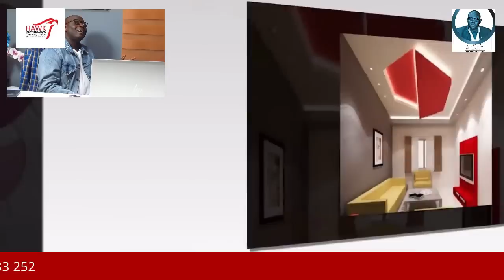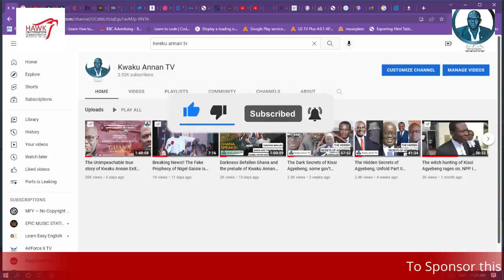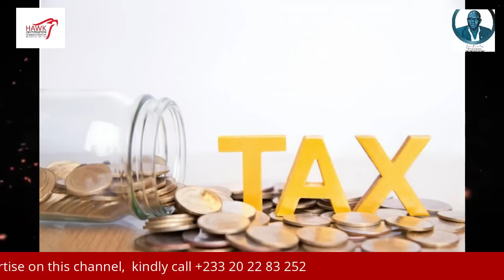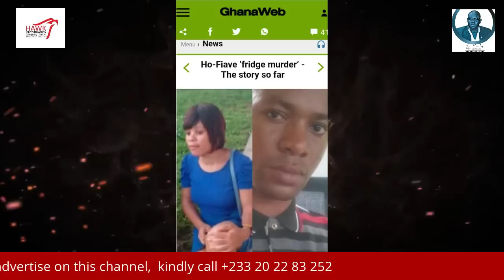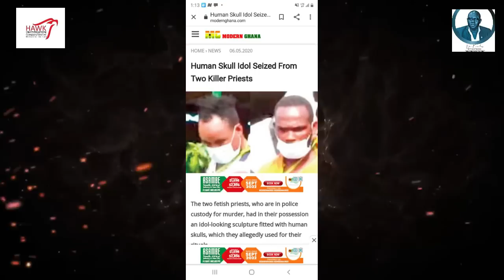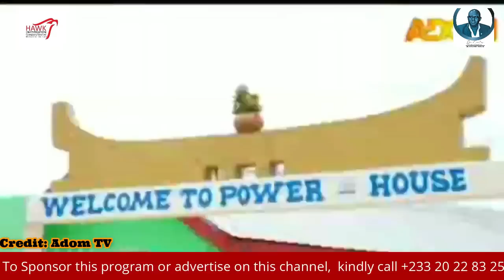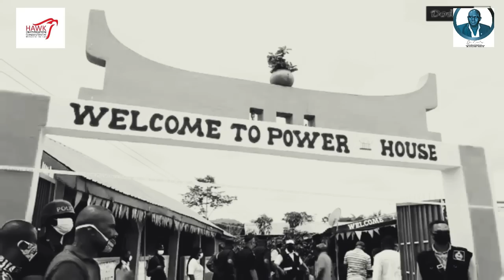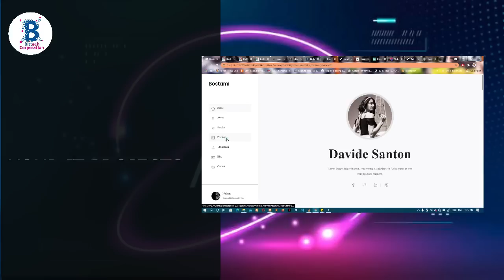Kwaku Annan - High Profile Múr₫ėr Cases and Ghana at Cross-Roads to Ḟiğ♄t Galamsey!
To advertise on our Platform, LPM or Interview, Kindly Send us a mail.

***VISIT LINKS TO WATCH OUR PREVIOUS EPISODES**

Part 2 of The Deep Secrets, Inside Out Of The Expose on Fake Men of God. A Flash Back

The Deep Secrets, Inside Out Of The Exposure on Fake Men of God. A Flash Back - Part 1